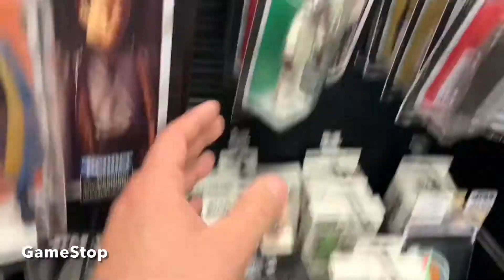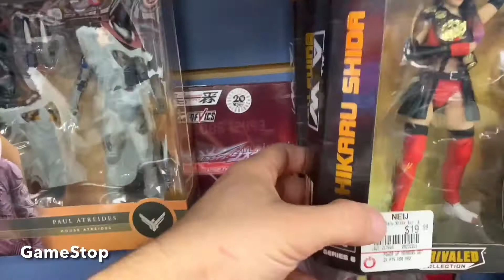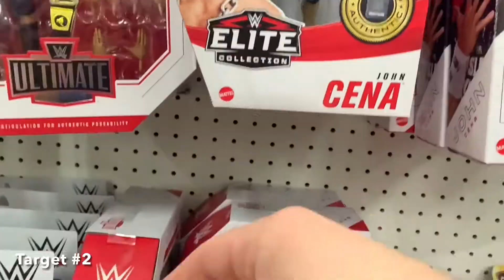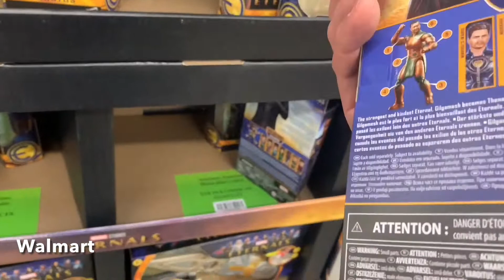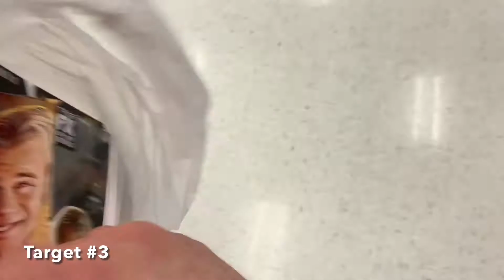Toy Hunt 111! Birthday Weekend!!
No big toy hunt planed this year but... we gonna go look for some toys!

Partnered with KEEONSPORTS.COM

Get on NTWRK.